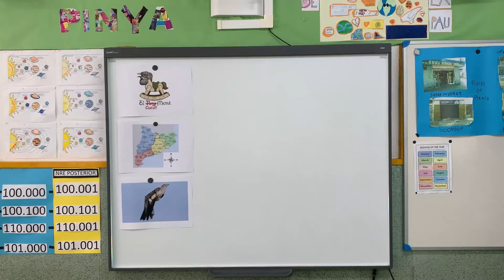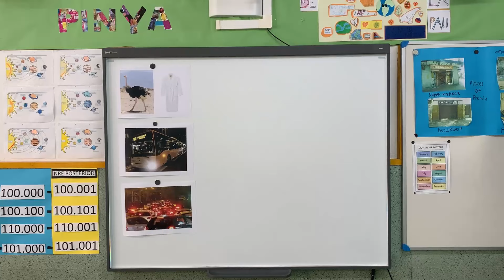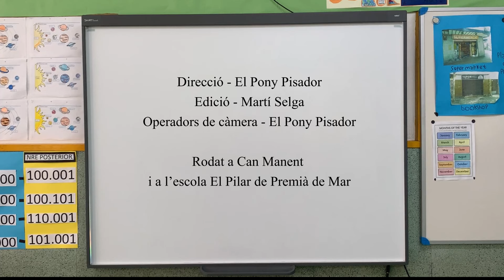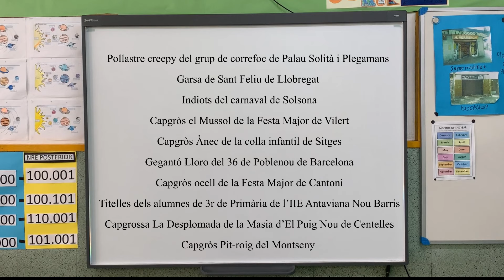El Pony Pisador - Rafa "El Garrafa", el gafarró del Garraf, agafa garrofó per guanyar-se les garrof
Aquest tema i aquest videoclip són el nostre còctel preferit de tradició catalana i ocells. Gràcies a un procés participatiu amb la nostra audiència hem aconseguit fer ballar a gairebé 50 ocells, ocellets i ocellots de la fauna popular catalana. A més hi trobareu embarbussaments, el “Ball de Contradanses Boges” del Carnaval de Solsona, la “Polka del Cop de Peu” i alguna referència molt clàssica. Ens fa molt feliços haver pogut fer-ho possible.

Música i lletra per El Pony Pisador
Conté arranjaments de les peces tradicionals Ball de contradanses boges (Polka 1878 de Francesc Masmitjà) i Polca del cop de peu

El Pony Pisador som:
Acordió, guitarra, baix i veu - Ramon Anglada
Banjo i veu - Guillem Codern
Flauta de bec i veu - Martí Selga
Violí, percussions i veu - Miquel Pérez
Mandolina i veu - Adrià Vila

Enregistrament - El Pony Pisador al Water Road Records
Mescla - Mario Patiño a La Atlántida Estudio
Màster - Ferran Conangla
Publicat per Guspira Records

Direcció - El Pony Pisador
Edició - Martí Selga
Operadors de càmera - El Pony Pisador
Rodat a Can Manent i a l’escola El Pilar de Premià de Mar

Volem agrair especialment la col·laboració de la bona gent de Simplement Diables i de De Bòlit de Premià de Mar per venir a ballar i suar amb alegria durant tot el matí. També a l’Assumpció Xarrié i l’equip de l’escola El Pilar per fer-ho tot tan fàcil i a la classe de 4t per prestar-nos la seva aula. I a tot Catalunya per haver-nos enviat vídeos d’ocells molt savis.

Vídeos del bestiari popular (per ordre d’aparició):

Gafarró i gafarronets de Simplement Diables de Premià de Mar
Espurnes dels Blancs de Granollers
Àliga de Reus
Àliga de Terrassa
Àliga de Manresa
El Falcó d’Alcover
Calabruixa i Socarrat dels Bocs i Diables de Sant Antoni de Vilamajor
MuÇol dels Diables de Castellterçol
Pollastre creepy del grup de correfoc de Palau Solità i Plegamans
Garsa de Sant Feliu de Llobregat
Indiots del carnaval de Solsona
Capgròs el Mussol de la Festa Major de Vilert
Capgròs Ànec de la colla infantil de Sitges
Gegantó Lloro del 36 de Poblenou de Barcelona
Capgròs ocell de la Festa Major de Cantoni
Titelles d’ocells dels alumnes de 3r de Primària de l’IIE Antaviana de Nou Barris de Barcelona
Capgrossa La Desplomada de la Masia d’El Puig Nou de Centelles
Capgròs Pit-roig del Montseny
Anaguet Guapo de la colla del Drac de Vilanova i la Geltrú
Àliga dels Gegantons de Girona
Oques Roser i Montserrat del carnestoltes de l’AEIG Rocafort de Cardedeu
Gegants Colom i Coloma de la Germandat Andreuenca de Sant Andreu de Palomar
Gegantons Òlibes d’Ardenya (La Riera de Gaià)
Víbria Francolina del Morell de l’Embruix d’El Morell
Capgròs El Blauet de Banyoles
Gall Tomasot i Gallina Ballarica de la Fira del Gall de Vilafranca del Penedès
Gralla de foc dels Blaus de Granollers
Poll Foll dels Diables de Ripollet
Òlibes de Sant Jaume dels Domenys
Òliba de Navàs
Colomí de de la Germandat Andreuenca de Sant Andreu de Palomar
Àliga de Vilafranca del Penedès
Corb dels Diables de Sant Quirze
L’Àliga d’Igualada
Gegantó Galtetes de la Germandat Andreuenca de Sant Andreu de Palomar
L’Àliga ballant la Milana de l’Agrupació de Balls Populars de Vilanova i la Geltrú
Gall de Parets del Vallès
Basilisc del Ball de Diables de Mataró
Els Pollets de la Colla Diables d’Esparreguera
Les Gallines de la Colla Diables d’Esparreguera
Abraxas, el gall diabòlic dels Deixebles del Dimoni de la Pedra Llarga de Palau-Solità i Plegamans
Fidels seguidors carronyaires de Sant Hipòlit de Voltregà
Àliga plomada del carnaval de Valls
S’Òliba de La Real de dimonis Realment Cremats de Mallorca
Fènix d’Els Diables de Terrassa
Nanak de Sant Hipòlit de Voltregà
Pare Pansot del Grup de Diables Foc i Flama d’Horta de Sant Joan
Basilisc de Reus
Moixó foguer del carnaval de Valls

Si no fan piu piu no son ocells però ens feia pena que no surtissin:
Gegants la Cent i en Teies dels Geganters i Grallers de Centelles
Gegants Lo Met i La Meta d’Els Guiamets
Gegant de Favara de Matarranya
Gegants Llorenç i Agnès de Matadepera